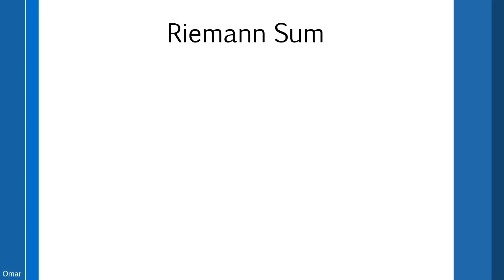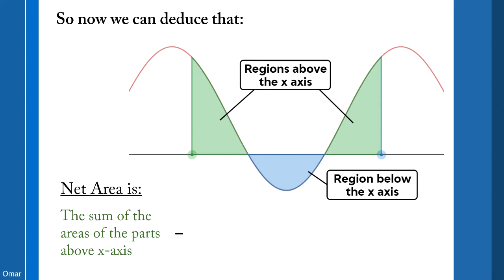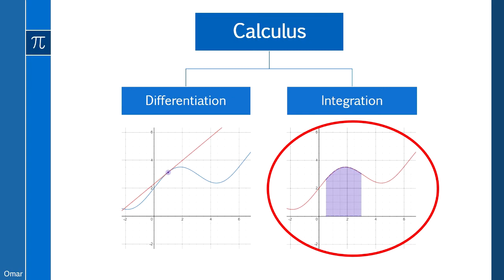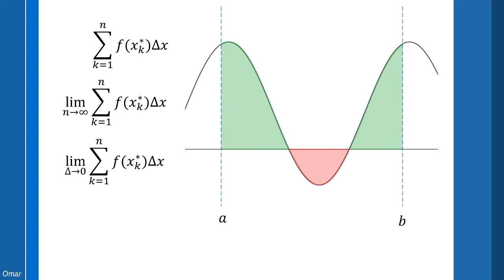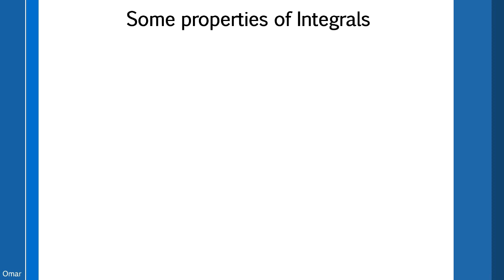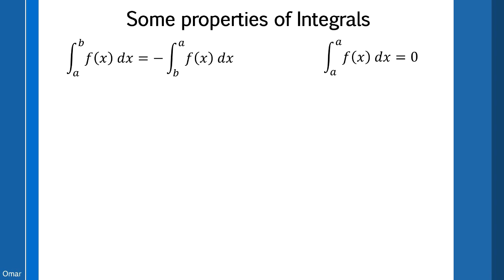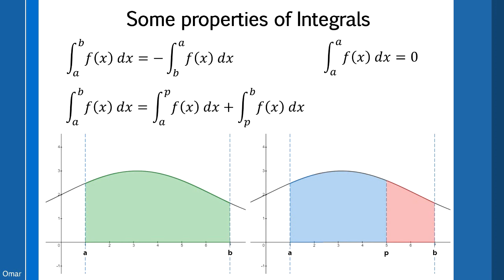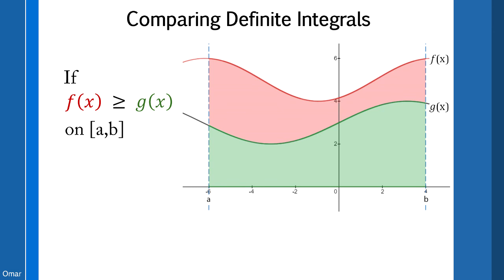Math 2 - Definite Integrals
Introduction to the concept of Definite Integrals in Arabic